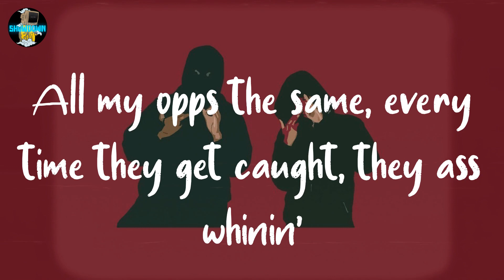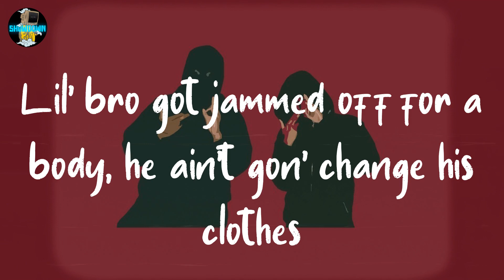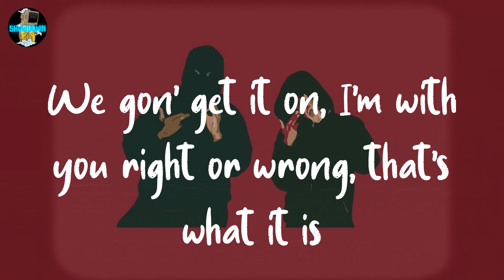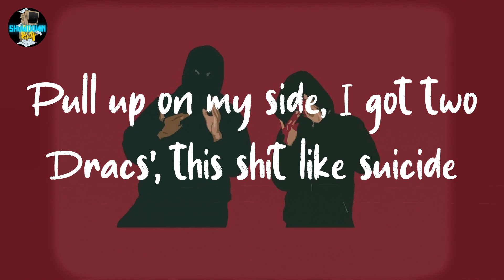Lil Durk - Risky (lyrics)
🟣lyrics Lil Durk - Risky

Why you runnin'? Ain't got your gun so you gon' let him die?
I come from a block, you catch a opp, you hit him twenty times
Catch a nigga, who you love to slide, we make a shooter cry
Can't be 'round my dawg, I still'll risk it, I know Zoo'll drive
We tell bro'nem, "Chill, don't gotta speed," this like a Uber ride
Pull up on my side, I got two Dracs', this shit like suicide
Speedin' on the E-way, off them pills, you don't know who'll crash
Backdoor, all across the city, you don't know who to gas, nigga
Keep a switch on me in case these niggas hate and try to switch on me
Fuck who you is, you try to play them games, I don't show sympathy
Won't hit none of my bros hoes, them bitches keep on temptin' me
My fingers hurt, demon on my opps, I don't got energy
Bug-bug, bitch, it's macaroni time
Tell my opps to post the shit in they close friends, they all dyin'
All my opps the same, every time they get caught, they ass whinin'
All that shit y'all said in the booth to boot up careers, ain't nothin' slidin'
That's my block, every gun I keep on me go, "Drr-da-duh"
Ask the opps, every time they see my face, they sugar foot
Give me props, gave my block them turkey bags, Wuka Duck
Just free Sah, you know shorty ass gon' rob, I get you took, nigga
Let your sit up, bro
Hop out, hit his dome (hit his dome)
Hop out, get 'em gone (get 'em gone)
Hop out, do 'em wrong (do 'em wrong)
Just be prepared, you on your feet, you better not drop your phone (Drop your phone)
Tap that switch, don't use it fully, you might just see his bros
Lil' bro got jammed off for a body, he ain't gon' change his clothes
I say, "When you chased 'em what you see?"
He say, he chased his soul
Get on his ass, he gon' be easy, he be chasin' hoes
Stand over him, last thing he see, that's my favorite pose
Grab your blick', bro (grab your blick', bro)
You ain't never gave me shit, you ain't my big bro
Ask if I'm lyin', I gave 'em Hellcats and pistols
I gave my bitch my heart, uh, welcome to Death Row
Bitch, uh, yeah
You ain't gon' die about your dawg but you gon' die 'bout a bitch
Man, you better shoot your gun until it's gone then it click
We gon' get it on, I'm with you right or wrong, that's what it is
You a flodge what's your cup, that's Melatonin, it ain't no drank
Got my truck all bulletproof and it's supercharged, this ain't no tank
How you gon' vouch for a nigga who ain't never kill shit? His ass ain't got no rank
Catch a opp but you lucky it's Ramadan
Hol' on, I gotta pray (haha, uh, uh, uh)
I gotta pray (uh, uh, uh, uh)
I gotta pray